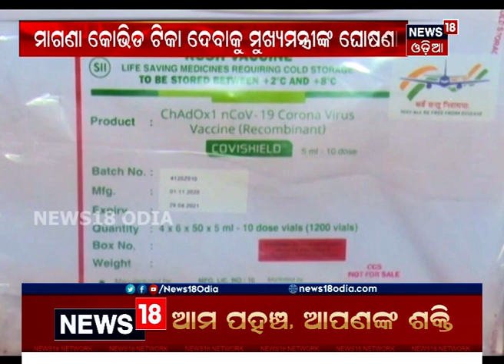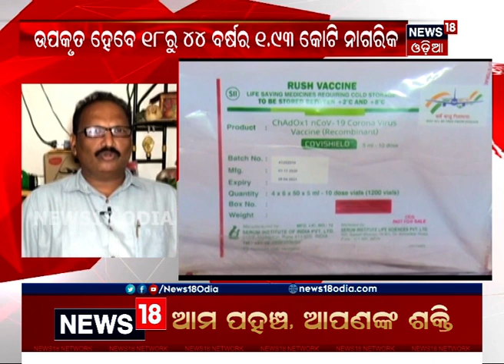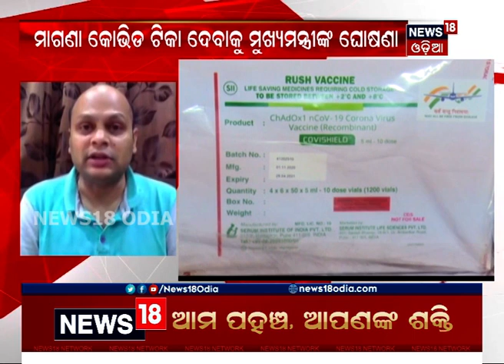ସ୍ବତନ୍ତ୍ର ଆଲୋଚନା: ଟିକା ମାଗଣା । 26.04.2021